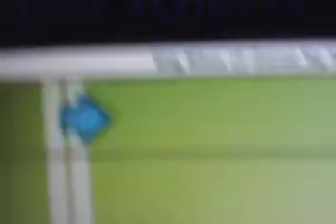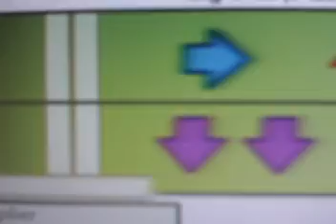Super crazy guitar maniac deluxe 2!!!!!!!!! big blue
READ DESCRIPTION

BIG BLUE Super crazy guitar maniac deluxe 2 i was holding my video camera in my left hand so i couldnt get any of the long notes also on my computer the sound is screwed up so i have to play the note before i hear it